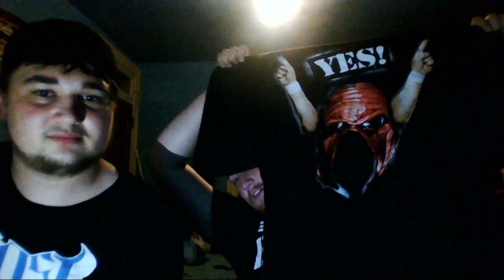The Burgh Wrestling - What really happened about the clock chants on Extreme Rules 2018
This video is to explain the events that happened during the main event of Extreme Rules between Seth Rollins and Dolph Ziggler. None of this is made up, this is truly from the top of our heads. We did start the countdown chants, it wasn't supposed to go that far, but oh well, it happens. Also, we broke the internet.